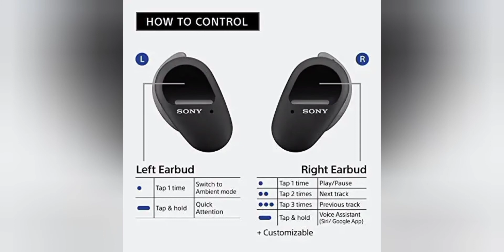Sony WF-SP800N Truly Wireless Sports Noise Cancellation Extra Bass Bluetooth Earbuds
Renewed) Sony WF-SP800N Truly Wireless Sports Noise Cancellation Extra Bass Bluetooth Earbuds/Headphones with Mic for Phone Calls, 26 Hrs Battery Life and Alexa Voice Control (Black)